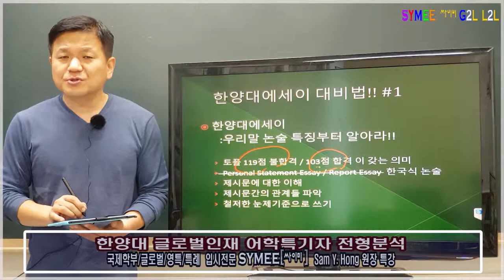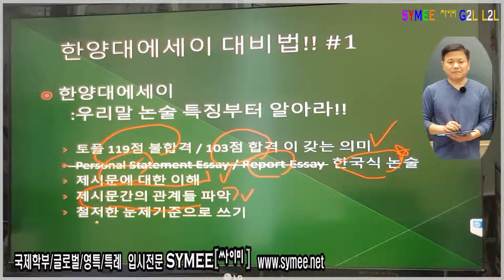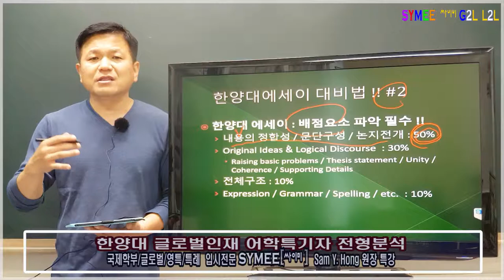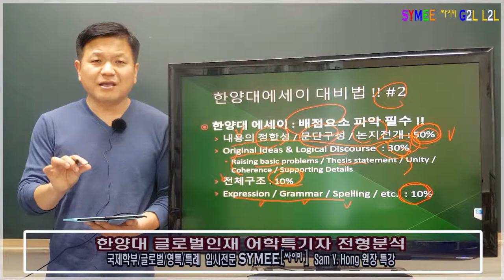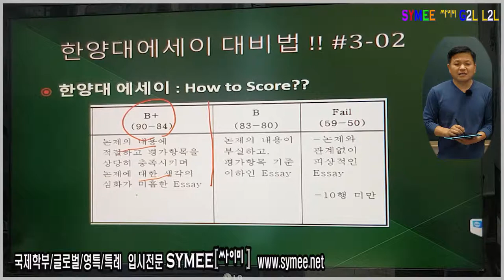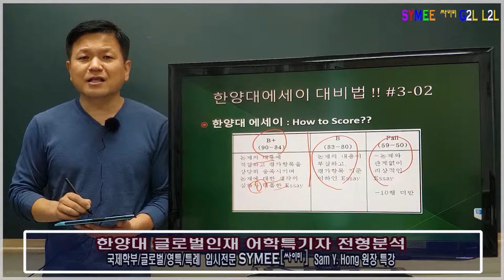한양대 글로벌인재 어학특기자전형_제3탄_한양대에세이_출제방향_채점요소_채점방식(Rating기준)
싸이미 해외에서 국내대학가기 (G2L) & 국내에서 국내대학가기(L2L)

한양대 글로벌인재 어학특기자전형_제3탄_한양대에세이_출제방향_채점요소_채점방식(Rating기준) : 한양대 에세이 면접 전형 대비 영상